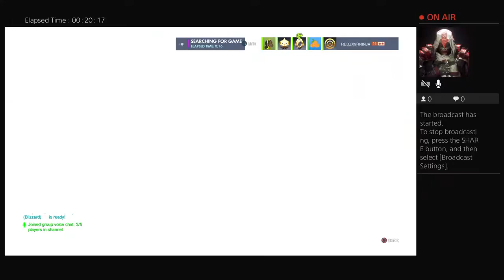Fools play comp: Overwatch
I have no idea what is real anymore...